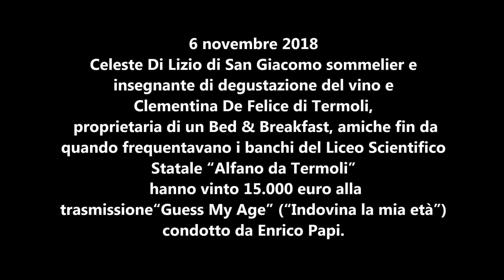La sangiacomese Celeste Di Lizio alla trasmissione“Guess My Age”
Celeste Di Lizio e Clementina De Felice vingono 15.000 euro alla trasmissione televisiva “Guess My Age” condotto da Enrico Papi